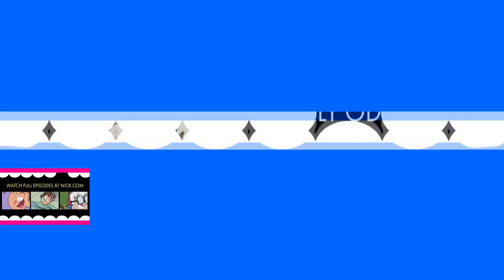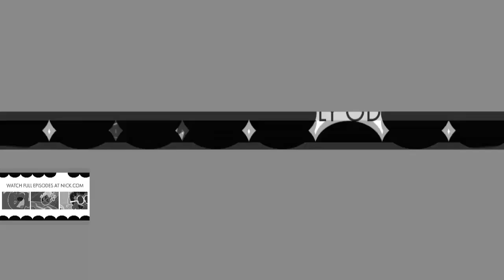Veg Replace Tennis The Fairly OddParents Halloween Mini Nick Rounds